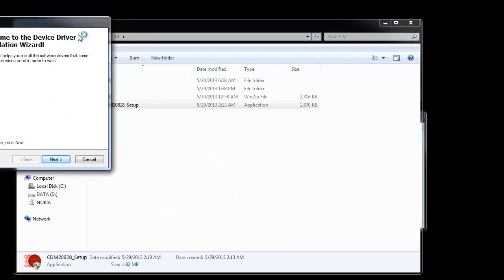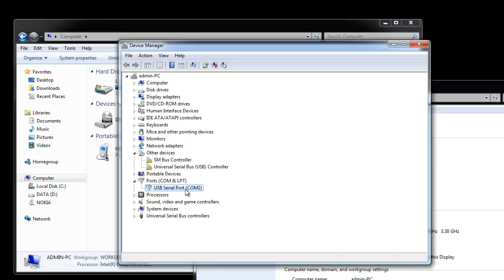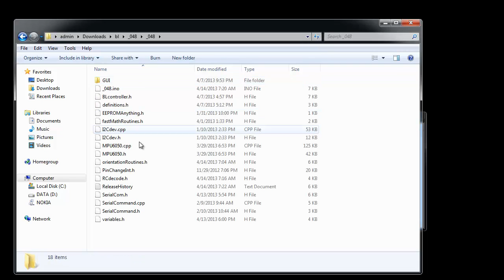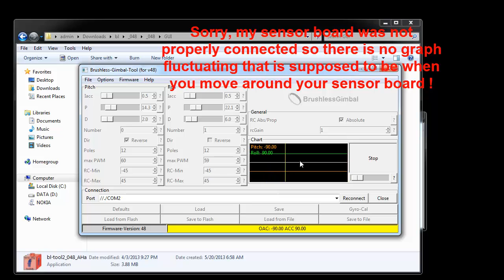2-axis Martinez v3 Brushless Gimbal Board gui v48 - Connection !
This is a short video how to connect your 2-axis Martinez v3 brushless gimbal board via usb port to your GUI ver 48.